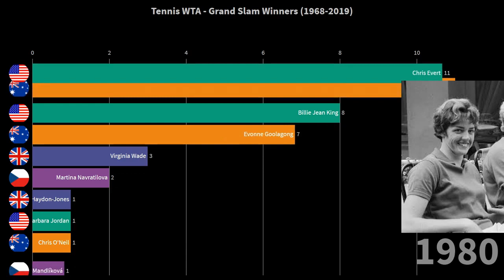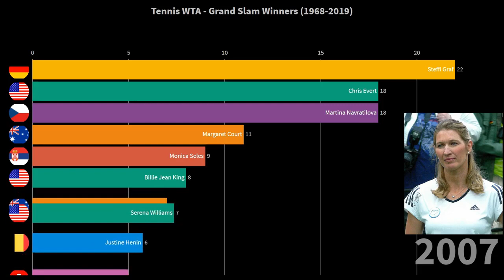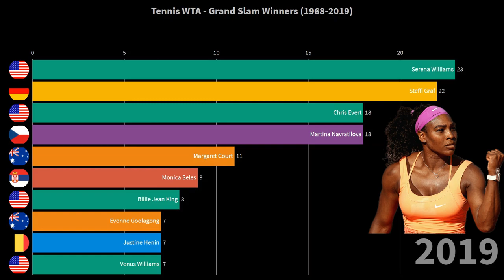Statistics tennis Women top 10 إحصائيات تنس سيدات طوب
Alam Elouadghiri
cuisine طبخ beauté  جمال vlog  فلوك  Organisation تنظيم Nature طبيعة
sport tennis رياضة التنس